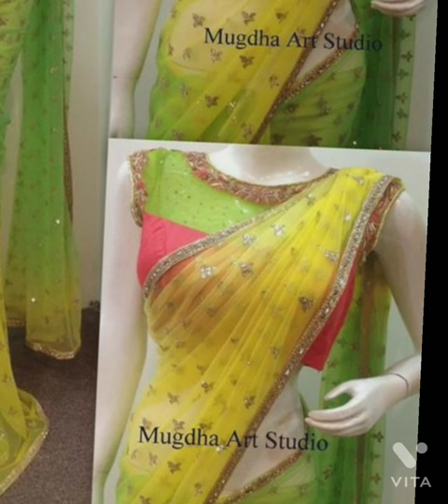Top 50 party Wear net blouse design||boat neck stylish net blouse designs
frill sleeves blouse designs
frill sleeves blouse
 frill blouse design
design ideas
bazu design 2022
 latest blouse hand design 2022
 boat neck blouse designs front and back
 blouse designs front side simple indesign trending searches
blauj dijain
 new fashion blouse designs
blouse models
high neck blouse designs
 new latest blouse designs
sleeve designs
blouse hand design
women's fashion
miss fashion
style and dress with me
urbanicstar
the greatest fashion
trendy fashionista
Khushi muqbool
art beat
4u saree
sheer saree blouse designs
 latest net blouse design
 latest front net work blouse designs latest boat neck net blouse designs latest black net blouse designs
 net blouse neck designs images
net blouse design front side
new net blouse design
 new model net blouse designs
new net blouse front neck designs
net blouse designs photos new
boat neck net blouse designs photos
net blouse designs photos
simple and sober blouse neck design
simple and sober blouse design
ontrends
# net blouse designs
blouse design
# top collection
surtidesigner
blouse design
blouse design
latest blouse design
blouse
blouse ke design
blauj dizain